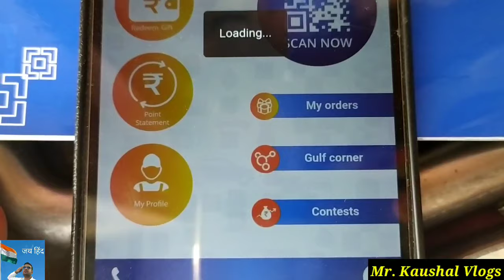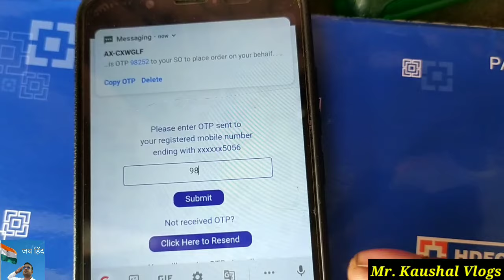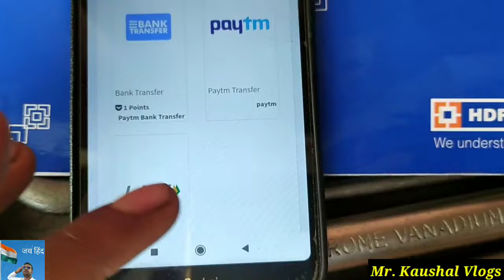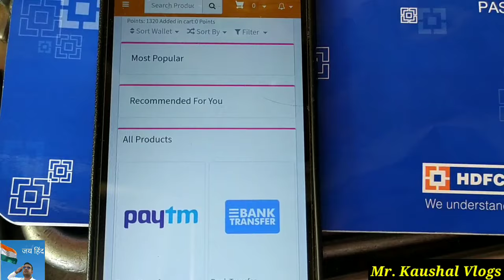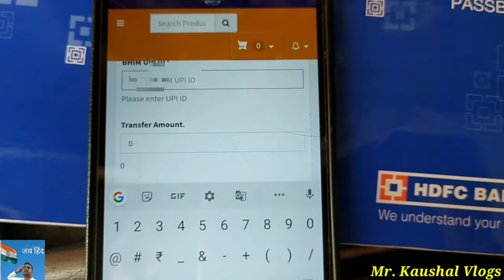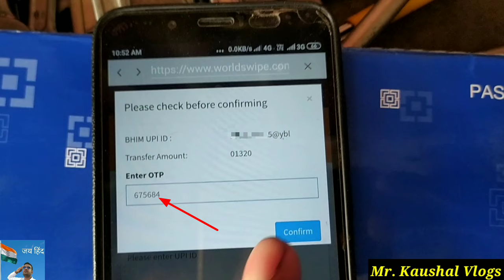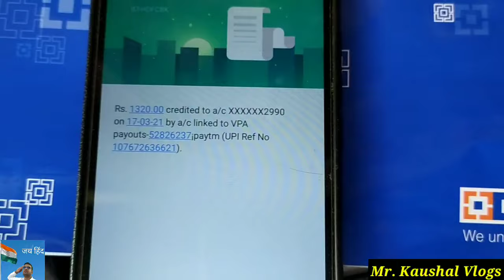gulf master scan app kaise use kare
gulf master scan se paise kaise nikale